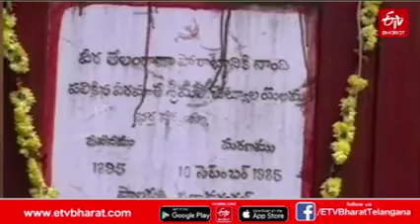నేడు సాయుధ పోరాట యోధురాలు చాకలి ఐలమ్మ జయంతి.. రాష్ట్రమంతా వేడుకలు. || CHAKALI AILAMMA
నేడు సాయుధ పోరాట యోధురాలు చాకలి ఐలమ్మ జయంతి.. రాష్ట్రమంతా వేడుకలు. || ABOUT TELANGANA ARMED FIGHTER CHAKALI AILAMMA